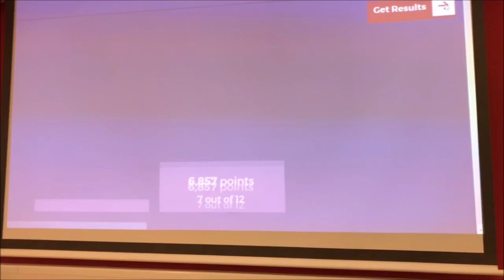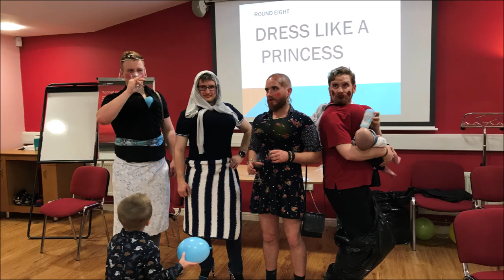CRAIGELLACHIE CUP SEP 2018